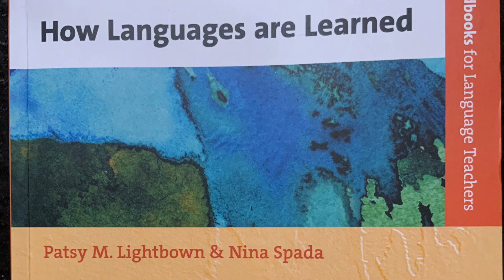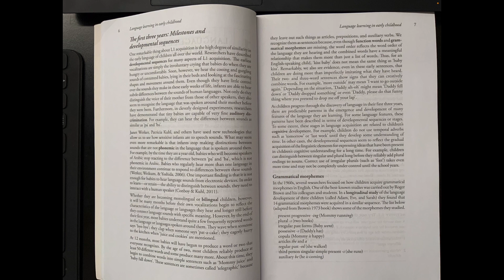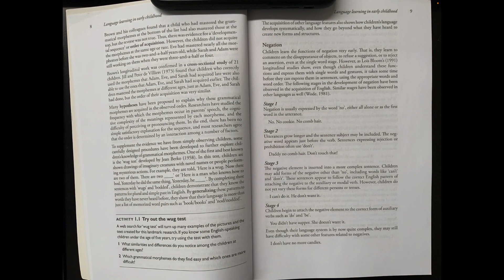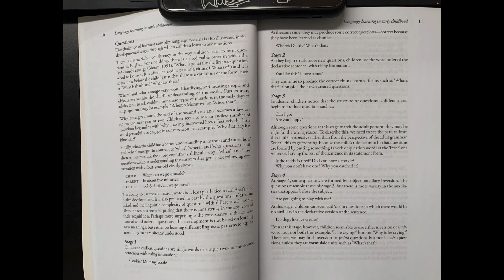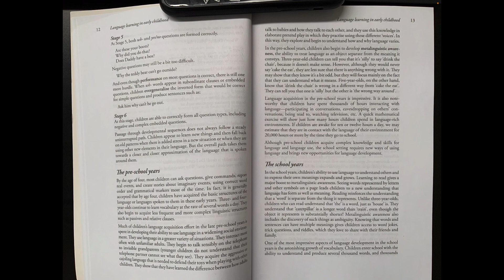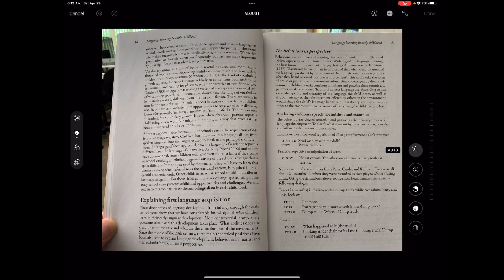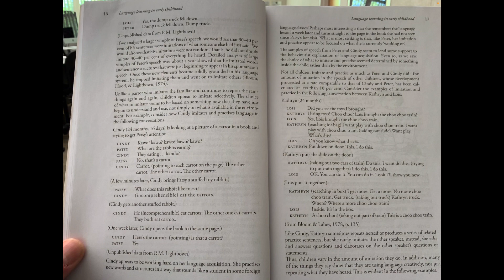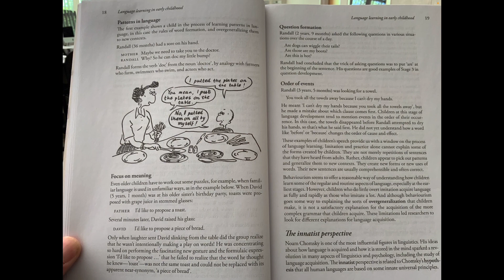How Languages Are Learned - Chapter 1 Part 1 pg 1-19